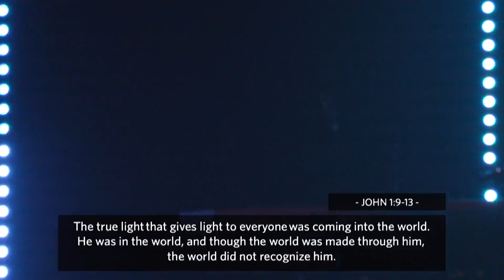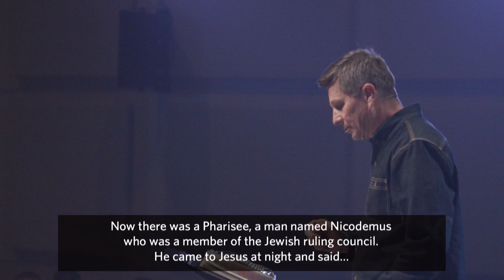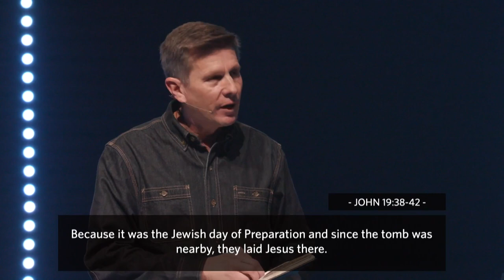Do You See What I See? | The Savior Who Knows What We Want